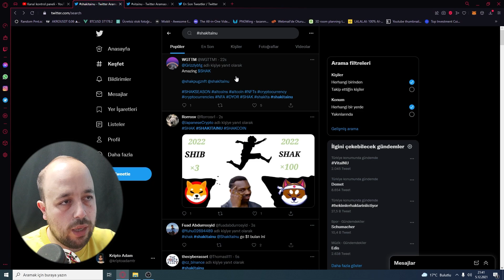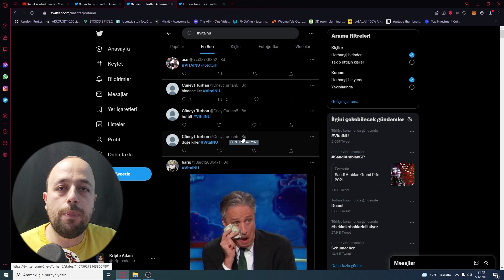TWİTTER'DA GÜNDEM YAPILARAK YATIRIMCI ÇEKEN COİNLER!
Twitter hashtag çalışması yapılarak yeni yatırımcıları içeriye çeken coinler son zamanlarda arttı. Bu coinler genellikle pump and dump tekniği kullanılarak yatırımcısını zarara  uğratıyor.

kripto para haram mı,
kripto para avcısı,
kripto para al sat taktikleri,
kripto para analizi nasıl yapılır,
kripto para alım satım,
kripto para al sat nasıl yapılır,
kripto para analiz eğitimi,
kripto para alma